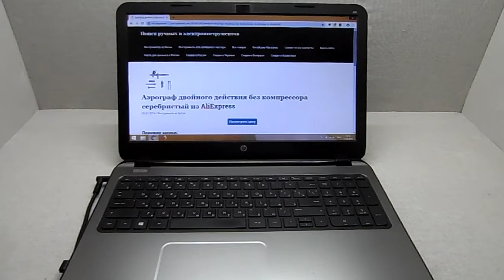Аэрограф двойного действия без компрессора серебристый из AliExpress